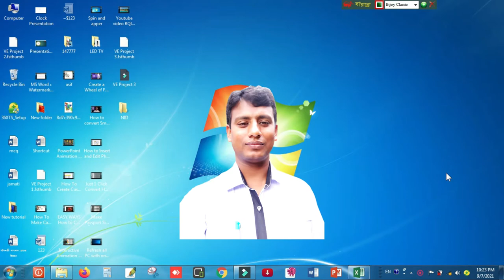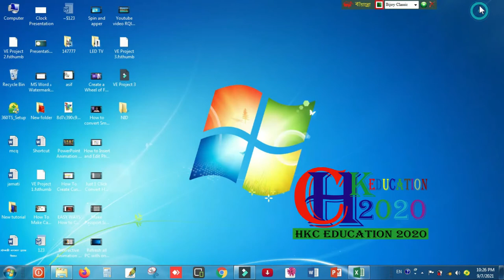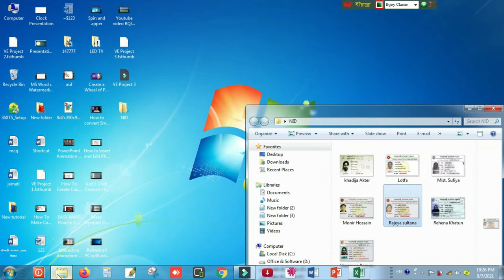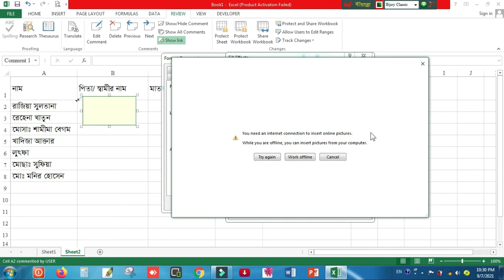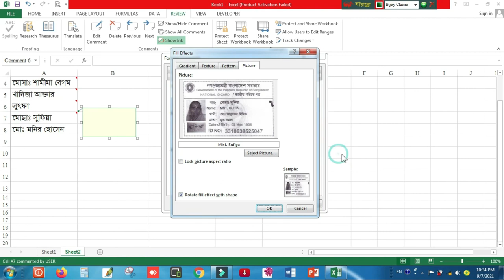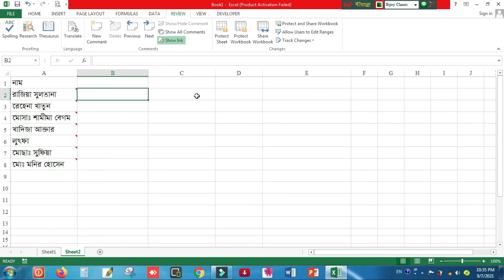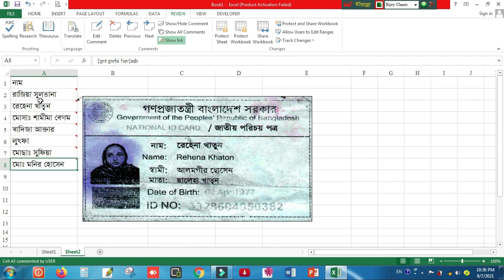How to Insert NID Card With Excel Comment Box || Excel এ নামের উপর মাউস রাখলেই তার NID দেখাবে।।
Wellcome to HKC Education. HKC Education. In this tutorial, Tips & Tricks Bangla tutorial. in this Video Very Very important Class. You will be able to learn how to use Super Tricks Show NID Card in Ms Excel any computer. After watching this video, you will be expert in using Magical tips and tricks.This Video Create by Eng. Homayun Kabir. All the Best.
আজকের ভিডিওতে দেখানো হবে Excel File এ নামের উপর Mouse Pointer রাখলেই উক্ত ব্যক্তির জাতীয় পরিচয়পত্র / NID কার্ড  দেখাবে।
আমার ভিডিও গুলো দেখে আপনাদের যদি ভাল লাগে তাহলে আমার চ্যানেলটি  অবশ্যই (Subscribe) সাবস্ক্রাইব করবেন এবং আমার ভিডিও গুলোর নোটিফিকেশন পেতে অবশ্যই পাশের (Bell Button) ঘন্টা আইকন বাটনে ক্লিক করে দিবেন।

MCQ Question: MCQ Question: How to Create/Make MCQ Question Ms Word in Bangla Tutorial।বহু নির্বাচনী প্রশ্ন তৈরী।